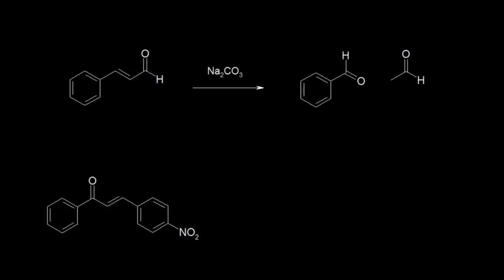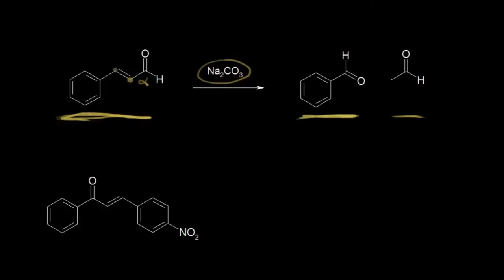Retro-aldol ve Retrosentez (Fen Bilimleri) (Organik Kimya) (Kimya)